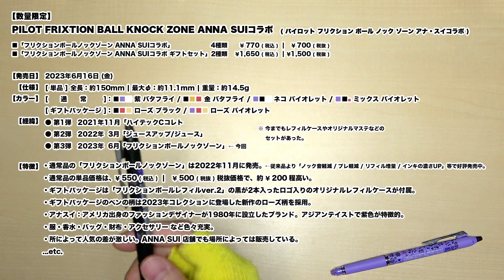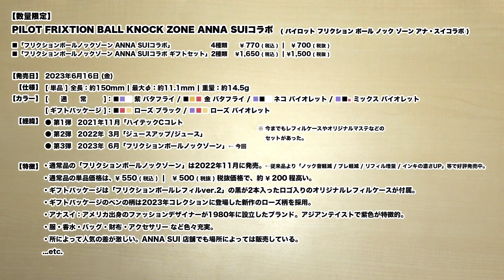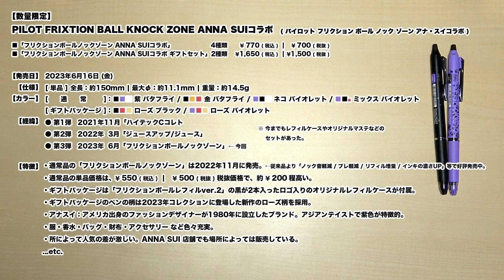【数量限定】ハイセンス「PILOT FRIXTION BALL KNOCK ZONE × (フリクションボールノックゾーン) ANNA SUIコラボ」商品紹介＆コーデ例！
今回の動画は、2023年6月16日発売の「数量限定 PILOT FRIXTION BALL KNOCK ZONE ×   (フリクションボールノックゾーン) ANNA SUIコラボ」
の商品紹介＆コーデ例です！

ファッションブランドの「ANNA SUI(アナスイ)」とのコラボ第3弾！
ハイセンスなペンを着こなそう！！

■ コクヨ ピープ (KOKUYO Piiip)
[シルバーグレー]
[ピーチピンク]
[アイスブルー]

■ デザインフィル midori ペンケース メッシュペンポーチ グレー